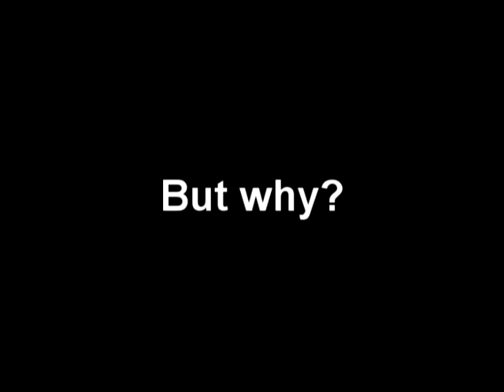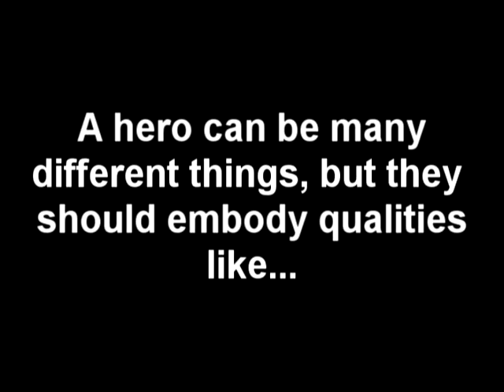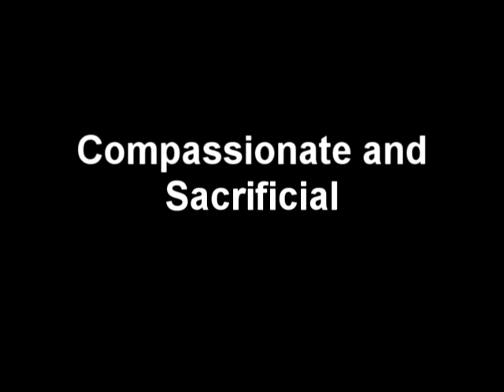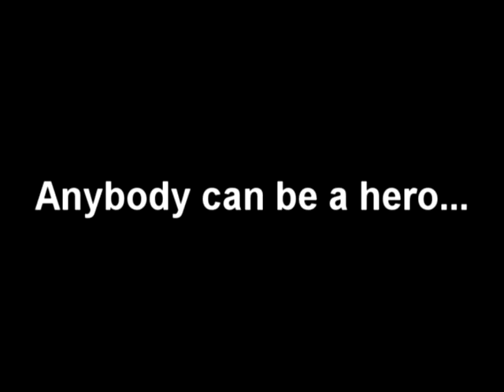unrein final.avi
Final Project for Unrein Heroes Journey. Educational purposes only